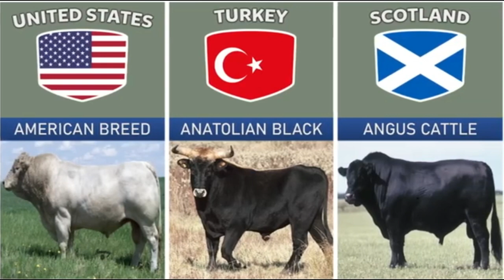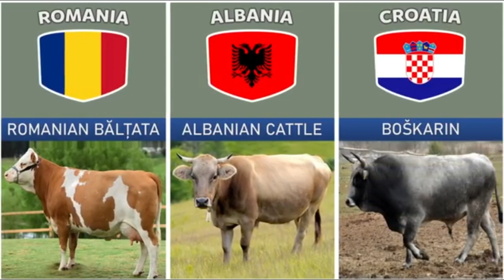Cattle Breeds From Different Countries